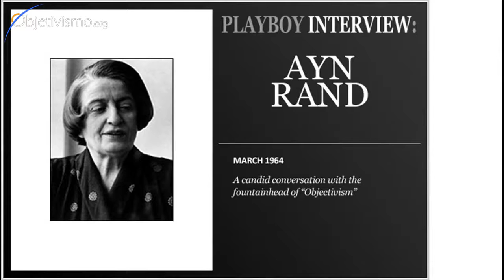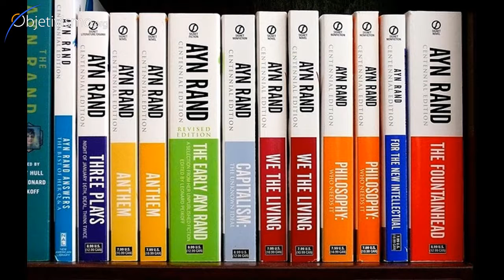Best Ayn Rand presentation?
What was Ayn Rand´s best presentation, lecture, or performance? Is such question even valid?